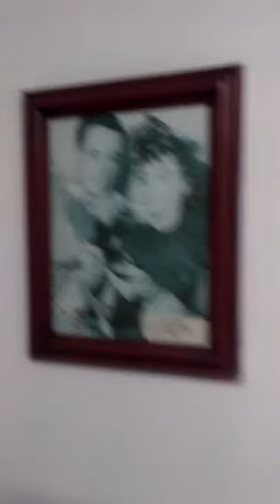I am no Grace Kelly could be so beautiful and I did not know Gene Kelly so cute the store